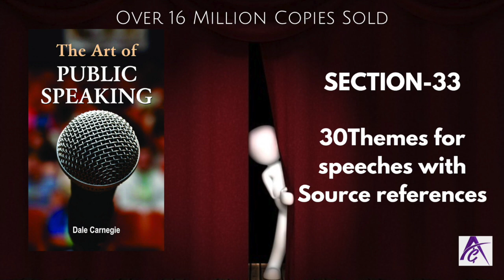The Art of Public Speaking - Section 33 | by Dale Carnegie | 16 Million Copies Sold